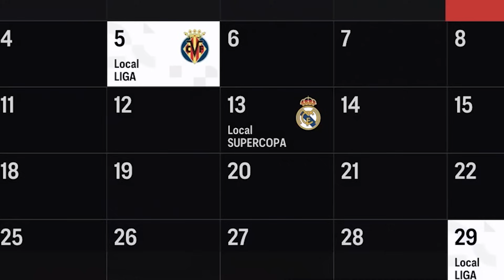¡Reconstruyo Al Atlético De Madrid, Pero Realista! (Cinco Temporadas)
El Atlético de Madrid se encuentra en un momento en el que se encamina hacia una reconstrucción por la edad de su plantilla. En este vídeo jugamos cinco temporadas con el conjunto rojiblanco. ¿Ganaremos títulos?